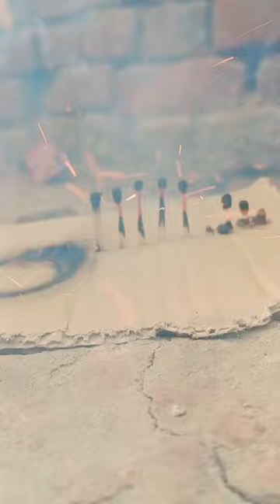hands magic trick for biggerner to advance Laval#youtubeshorts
hands magic trick for biggerner to advance Laval . easy magic trick 3you .